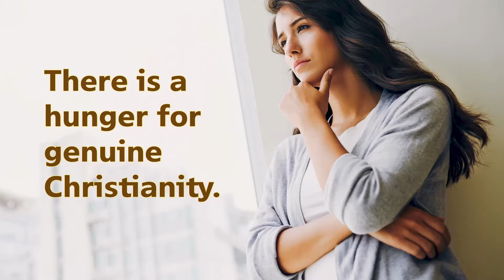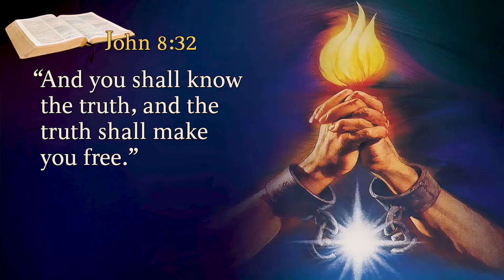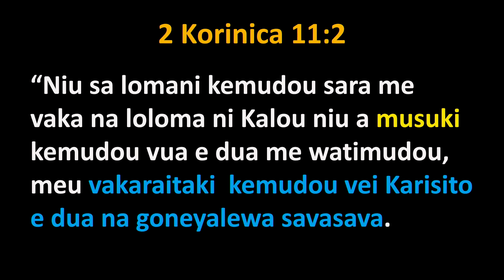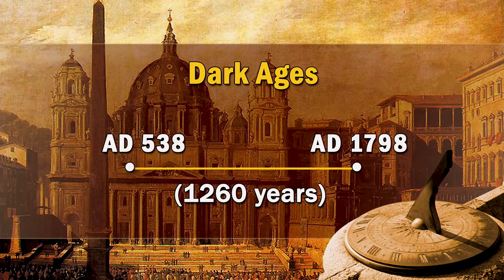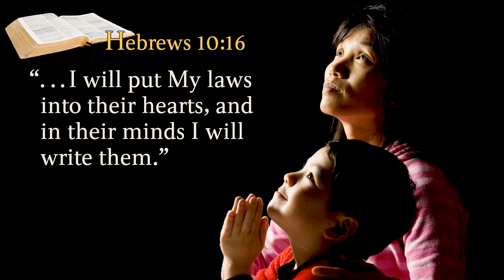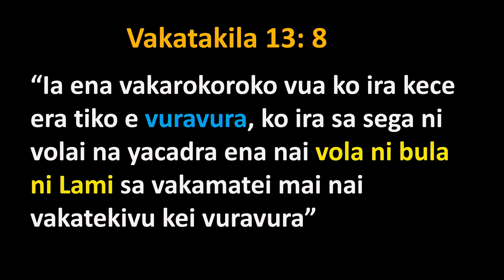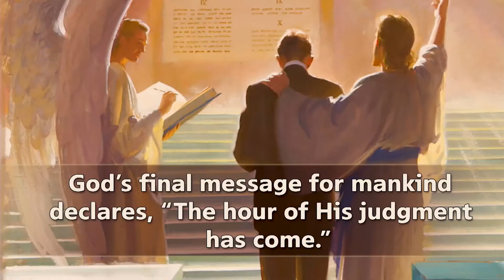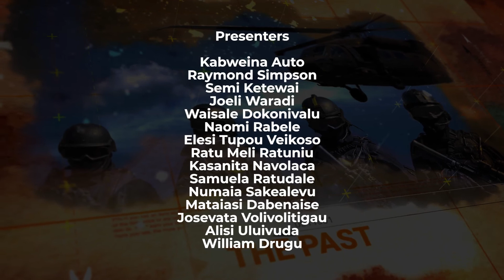Lautoka District SDA Church - Voice of Youth Bible Study Series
Night 15 - 'Revelation's Movement of Destiny' - Anisi Uluivuda
Lautoka Voice of Youth Bible Study Series